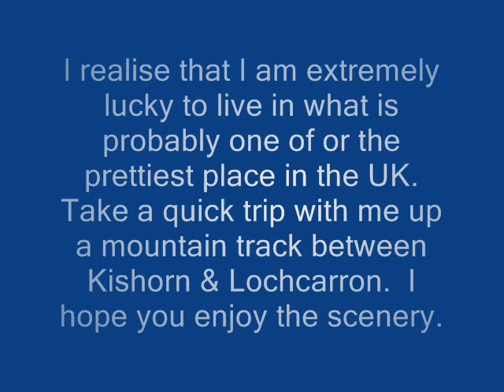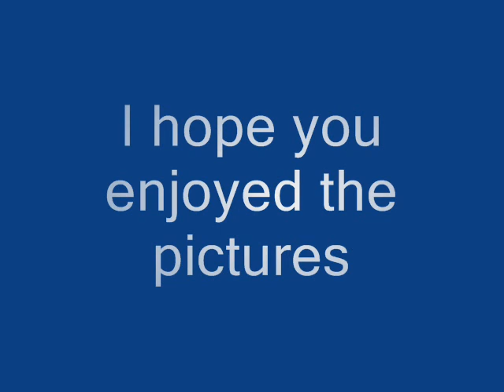Mhor Estate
A 2 hour walk up the mountain track between Lochcarron & Kishorn.